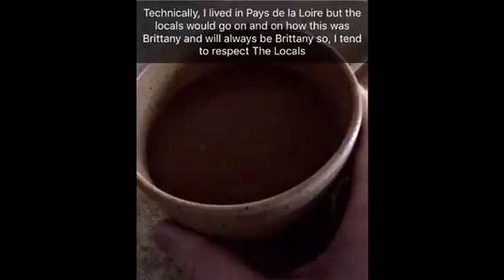Stoneware from Bretagne, France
It was purchased new by Moi more than 20 years ago.